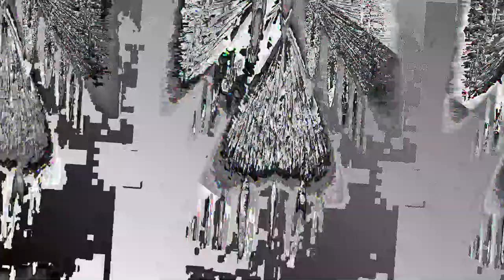[EPILEPSY WARNING] Movie 23 05 20 11h35m55s